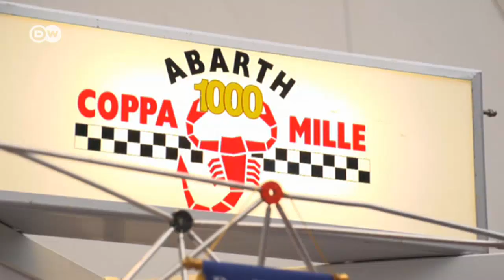30th Techno-Classica | DW English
The Techno-Classica Essen began 30 years ago and is meanwhile the world's numer one among classic vehicle fairs. Every year, around 200,000 vintage car enthusiasts stream to the show, held in the Rhine-Ruhr area in Germany